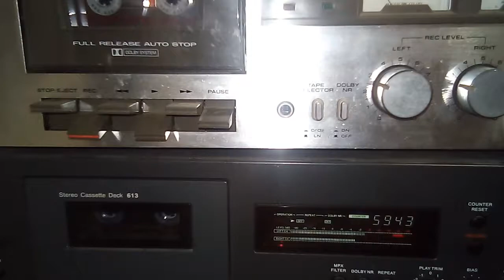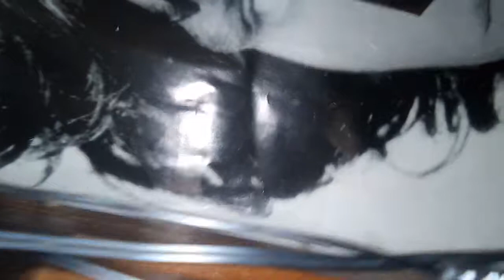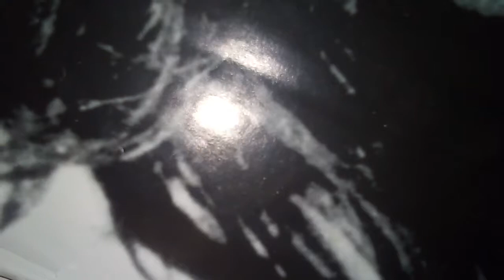xSISTERWIFEx - Luciferian Inversions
CLEARLY TOO MMMUUUUCCCHHHHH DDDDXXXXXMMMMMMM